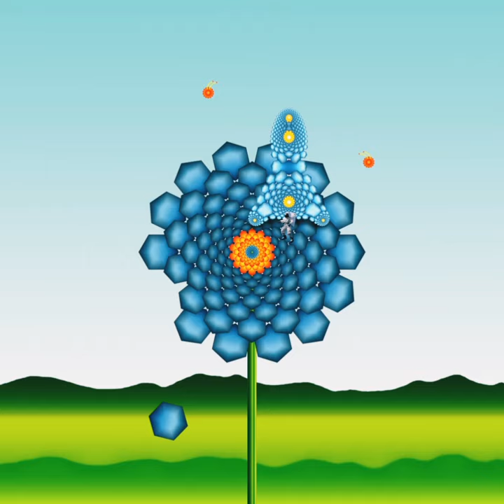Random Exoplanet - The Movie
Animation by Pia Valentin Sørensen
Copyright: Pia Valentin Sørensen

This video has been submitted for Europlanet Society's InspiredByOtherWorlds Arts contest 2021.

UPDATE
20. dec. 2021
*** 2nd prize winner *** in the adult category in Europlanet Society's InspiredByOtherWorlds Art contest 2021.